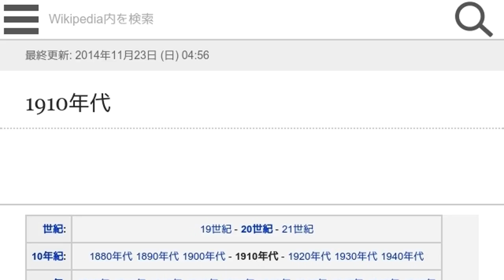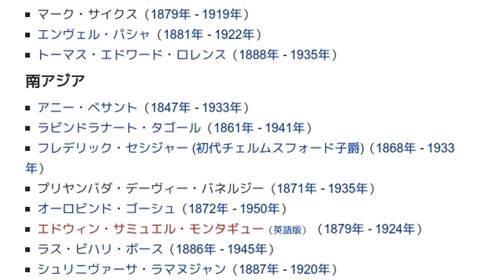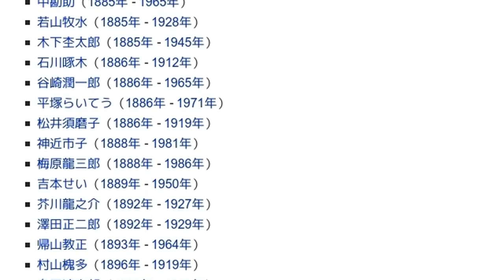「1910年代」とは ウィキ動画